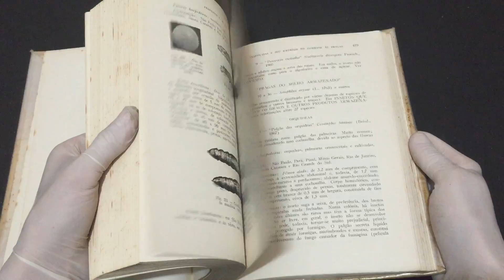IMG 9549Inseticidas e Seu Emprego no Combate às Pragas